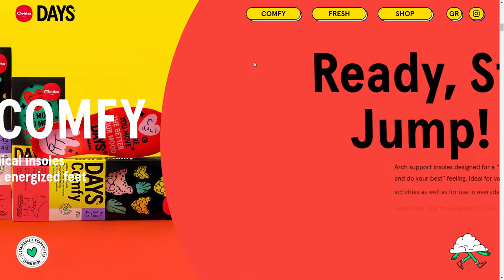Oh Happy Days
Oh Happy Days By Big Horror Athens From Greece
The days for happier feet are finally here! Days by Christou 1910, is a new brand line of anatomical and deodorizing insoles.